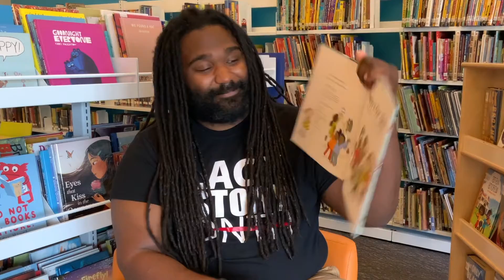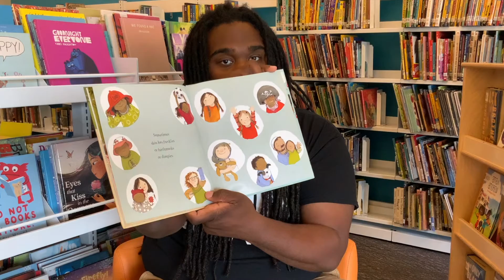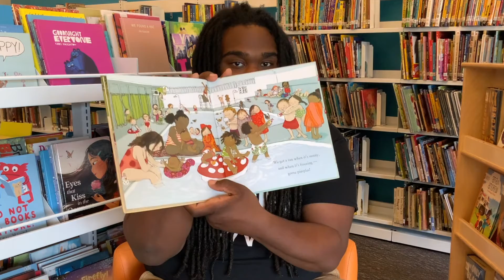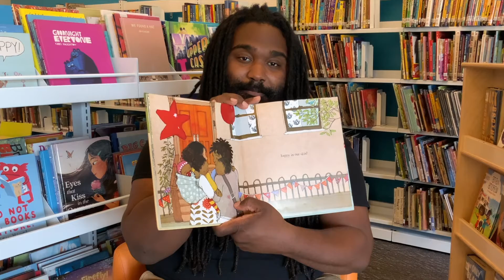Roanoke Public Libraries - We Are Art Storytime -Happy In Our Skin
Tune in as Taye The Truth from the We Are Art crew reads the story "Happy In Our Skin."